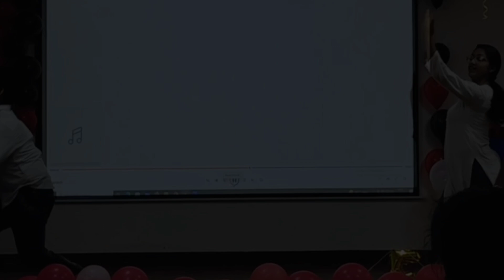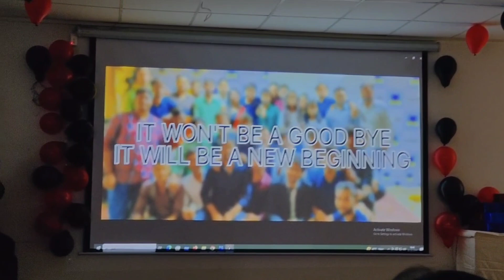farewell 2023 || college party || फेयरवेल